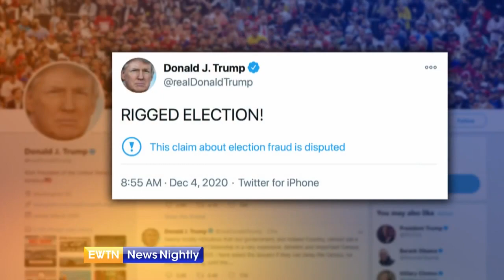Vice President Mike Pence Travels to CDC, Updates Nation on Vaccine Approval Status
Vice President Mike Pence, who also heads up the nation’s Coronavirus Task Force, gave Americans an update today on the status of when a vaccine to stop or at least slow down the raging pandemic will be available. Meanwhile, the November jobs report is out. Presumptive President-Elect Joe Biden calls it “grim.” White House Economic Advisor Larry Kudlow offered a different viewpoint on it. And President Donald Trump heads to Georgia this weekend for a hugely important election contest that will shape the US Senate; the president will be holding a big rally Saturday night. EWTN News Nightly White House Correspondent, Owen Jensen reports.